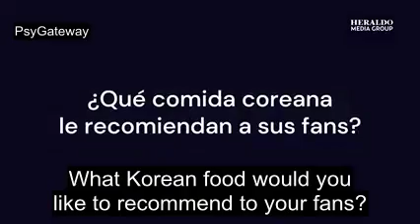English Sub - The New Six ( TNX ) Interview with Heraldo de México Music Bank